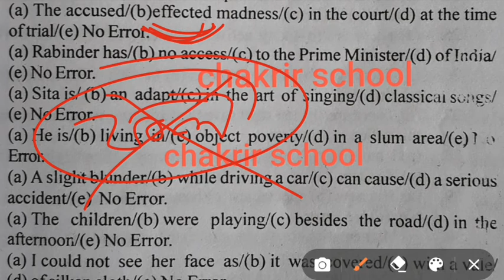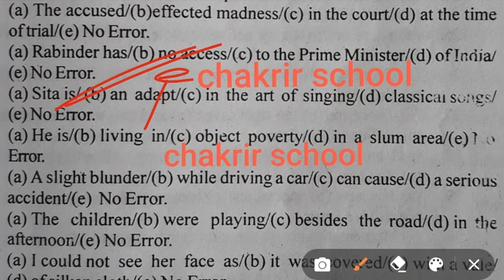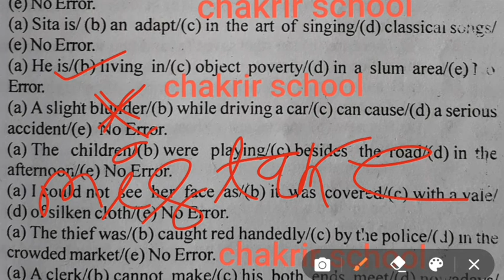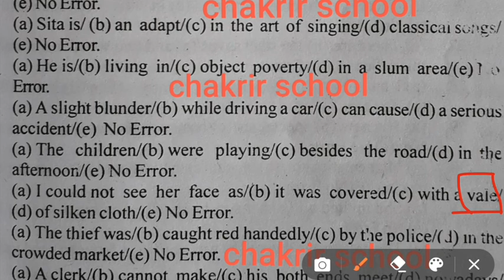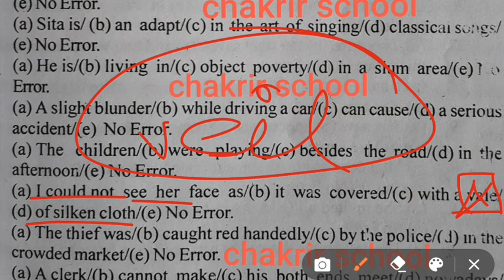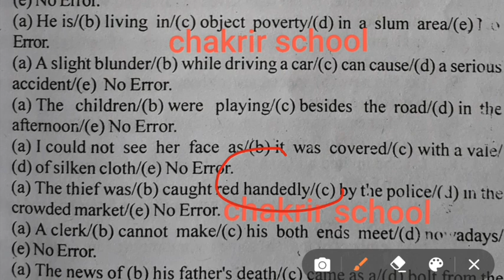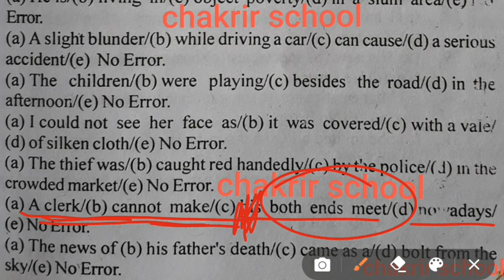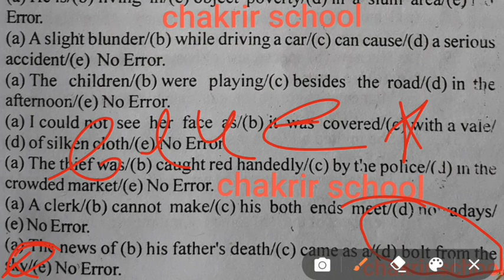English Error Correction | abgari police mains | english grammar preparation | wbp si | WB constable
I have discussed in this video about আবগারি পুলিশ mains English practice set & SSC cgl English practice set & wbp si & constable pratice & DRDO mts set & ESIC UDC practice set of English & WBKPS practice set & WBKPS practice set & wbsi food practice set & spoken English & SSC chsl English & SSC mts English